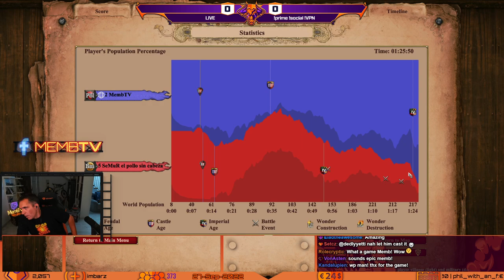Memb Playing??? how to counter the disrespect.... UNBELIEVABLE this clown arena games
This is a ladder game on arena and i do my usual crazy and stupid rush, but well the game then come crazy and even my opponent "disrespect" me and type my phrases and also type 105, what happen then is what you have to watch. Enjoy.